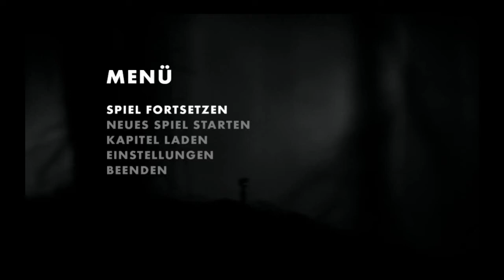Let´s Play Limbo #002 Menschen ?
Hier Part 2 von Limbo jaja Fraps geile Aktion aber egal xD
Viel spaß und auch mal die anderen LP's von uns anschauen lohnt
sich ;)